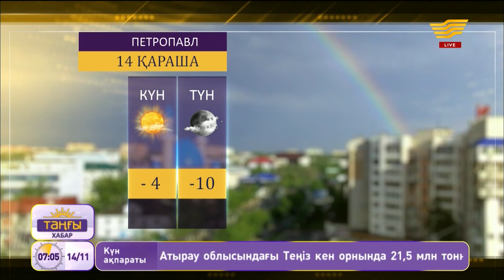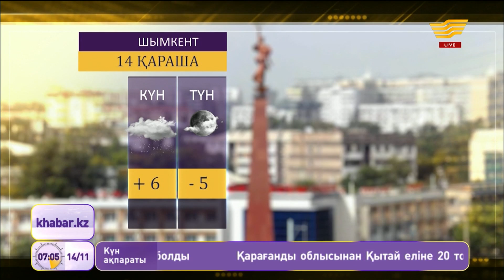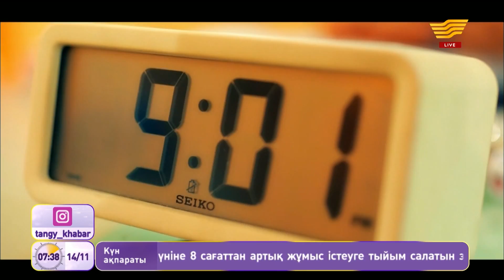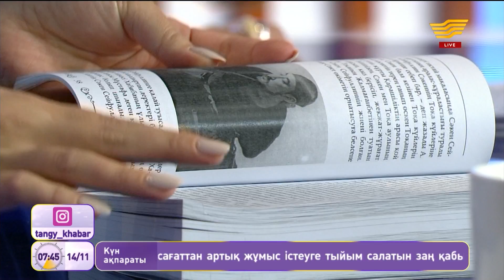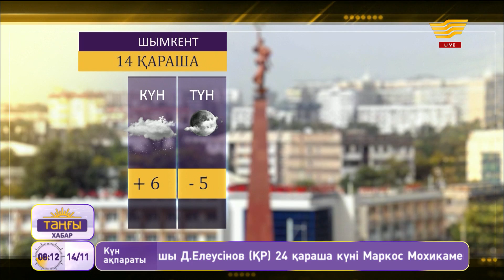Айдар Хамит, Сергей Цырюльников, «Алар» тобы. «Таңғы Хабар»